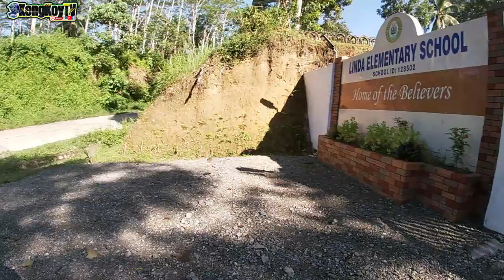Art Vlog: Painting old tires @ Linda, E.S., Nabunturan, DDO.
Painting old tires with Cartoons @ Linda Elementary School, Nabunturan, Davao De Oro with Noviem